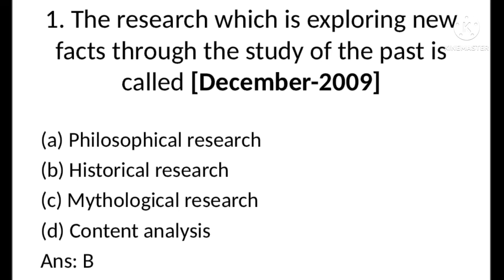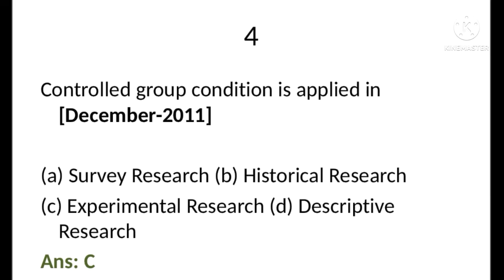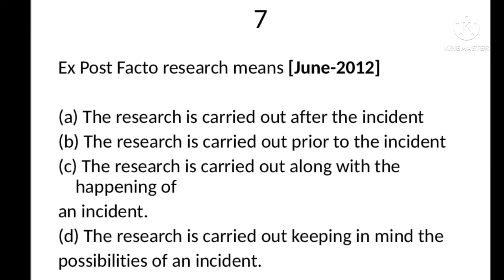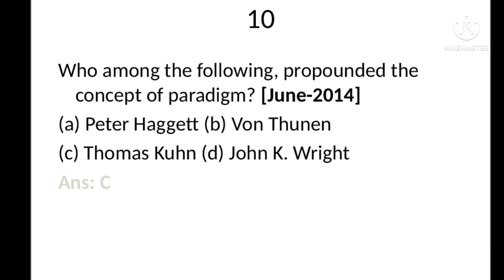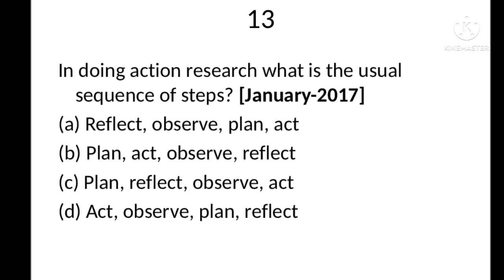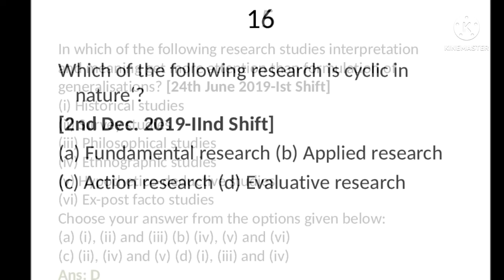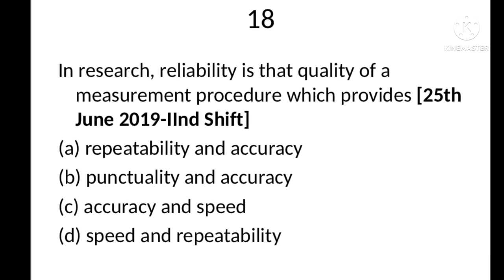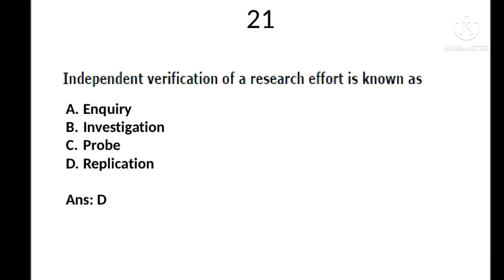Research Aptitude Previous Questions Part-1 l Seshu Creations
Research Aptitude Previous Questions part-1l Seshu Creations

music courtesy: Music: This is life
URL: InShot

URL: InShot
reference: Previous Question Papers